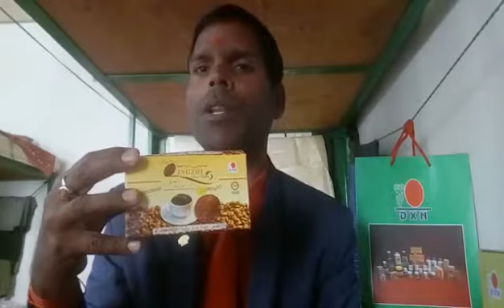28 January 2018